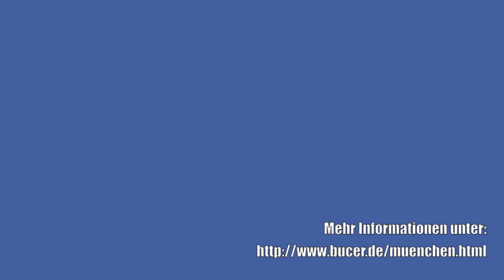DA Carson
Der Neutestamentler D.A. Carson gratuliert dem Martin Bucer Seminar zur Eröffnung eines Studienzentrums in München.